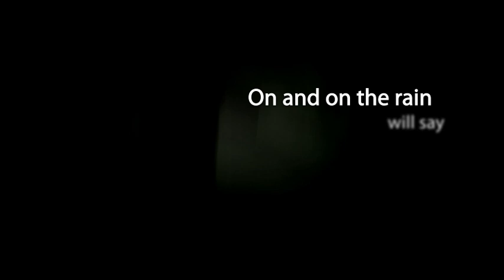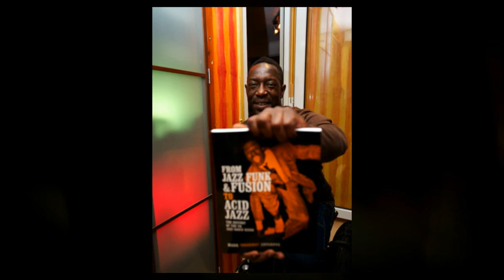Deep@Poppyred high res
Uploaded photos from Snowboys book launch at The Mac in Birmingham ( "from Jazz Funk & Fusion to Acid Jazz") and 2 dance session from DEEP@POPPYRED a featuring photos from .MEMORIAL II, remembering funksters not with us R.I.P and a celebration of the Brummie alldayer crews from yester year. happy times.